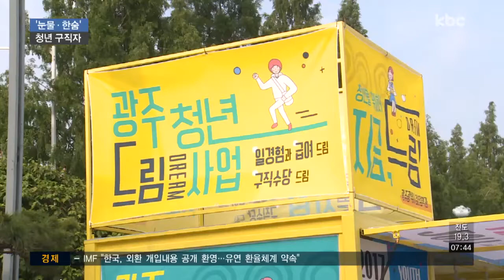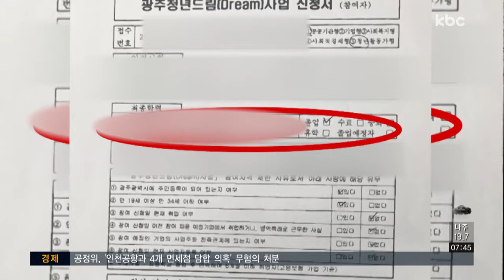열악한 근무, 엉터리 면접에 눈물 짓는 청년들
광주 청년드림사업에 참여한 청년들이 허술한 운영과 관리에 한숨 짓고 있습니다.

열악한 근무환경을 견디다 못해 중도 퇴사하는가 하면, 면접장에서 인격적인 무시를 당했다는 증언도 나왔습니다.